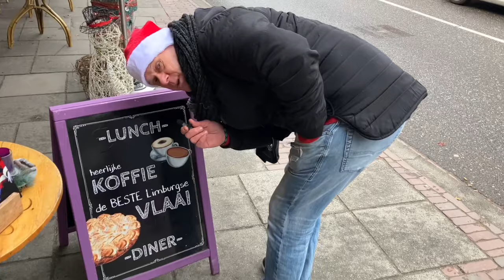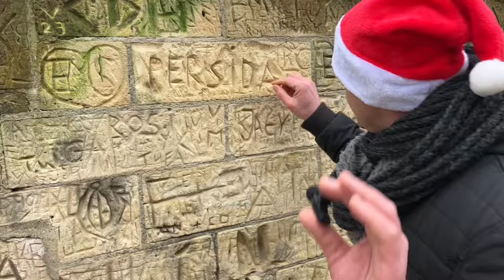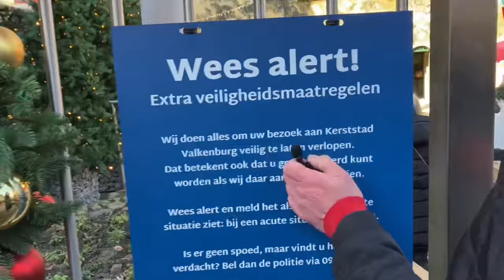COUNTDOWN 2 CHRISTMAS 🎅🏻 VINCENS DOET NEDERLANS: VALKENBURG PART 1 🎁